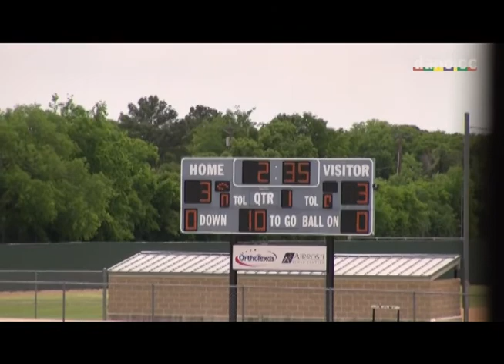Flower Mound Lacrosse - Varsity Boys - 2013-04-27 Division Championship